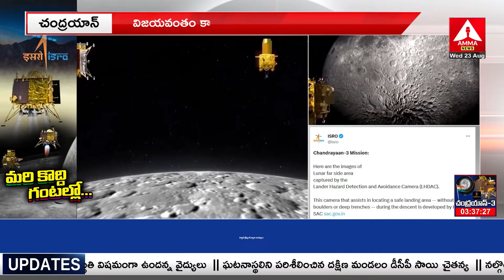చంద్రయాన్-3 సక్సెస్ భారత్ ఖాతాలో సరికొత్త రికార్డు | Chandrayaan-3 In India | ISRO | Amma News